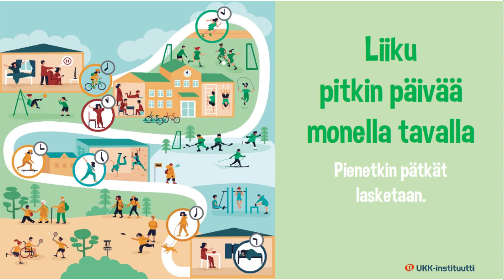7–17-vuotiaiden lasten ja nuorten liikkumissuositus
Lyhyt kooste kouluikäisten liikkumisen suosituksesta. Suosituksen osat käydään läpi vajaan minuutin mittaisessa, alakouluun suunnatussa videossa. Videon kuvitus antaa esimerkkejä mahdollisuuksien hyödyntämisestä liikkeen lisäämiseksi ja erilaisista liikkumisen muodoista.

Video on tuotettu OKM:n hankerahoituksella vuonna 2022.